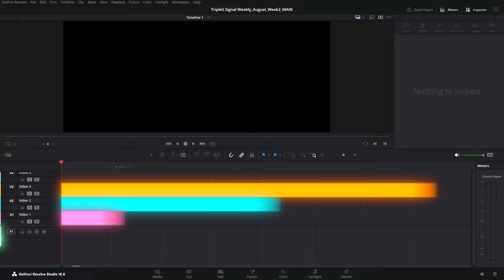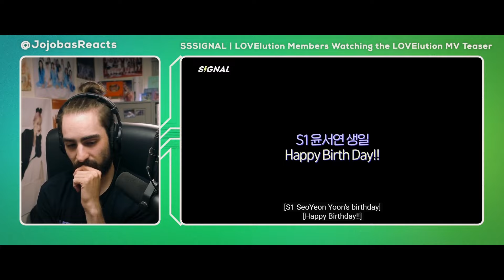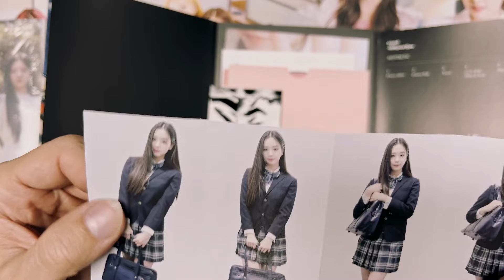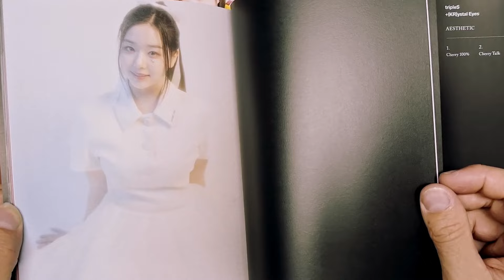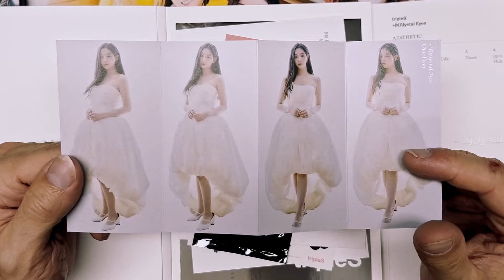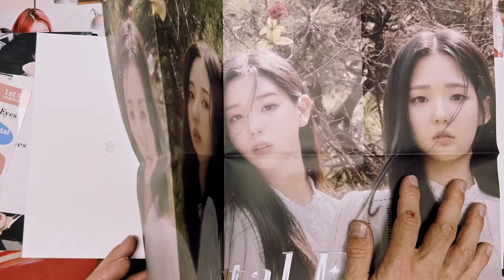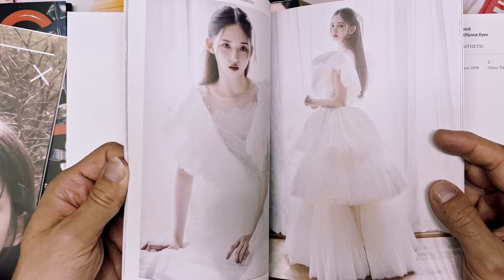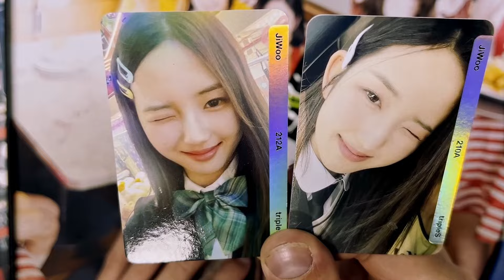Reacting to TripleS Signal - 8 Secret Bases?!? + Album Unboxing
BIG THANKS to  @ReeDMuseX  for editing this video (even tho he's 4 month late... smh). Go send him some love yall.

Original Videos